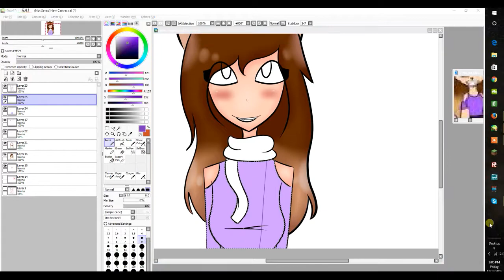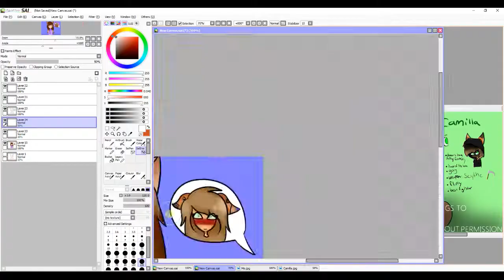MoMilla! ~ Speedpaint/(Kinda sorta Drawcember day 8)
Love you Mo~!
Please do not copy, or trace my artwork. Or post it on a different form of social media!

~Kat
Social Media! ╰(゜益゜)╯